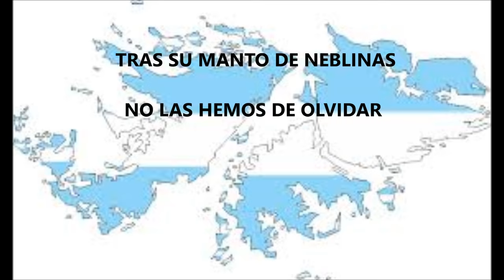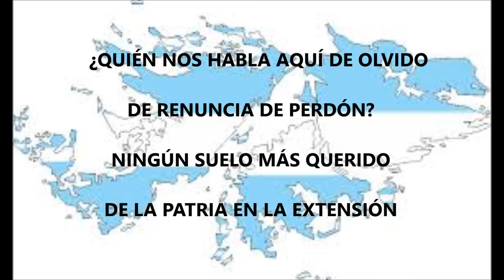Marcha Las Malvinas (con letra)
Un grupo de patriotas que constituyeron en 1939 la Junta de recuperación de las Malvinas, lanzaron la iniciativa de realizar un concurso para seleccionar la mejor composición poética y musical que sirviera como Marcha de las Malvinas.
Fue así que se adoptaron los versos del poeta Carlos Obligado con la música del compositor José Tieri. La Marcha fue estrenada en las calles de Buenos Aires el 3 de enero de 1941, al cumplirse un nuevo aniversario de la usurpación británica de las islas.